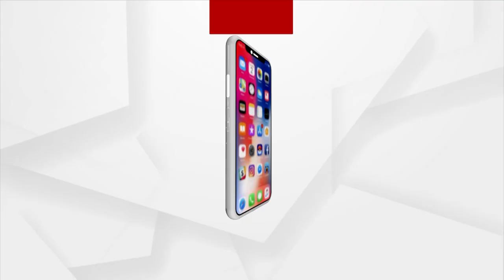Congress MP Abdul Khaliq's Statement For Mughal, He is Proud of Mughals, They Made Hindustan